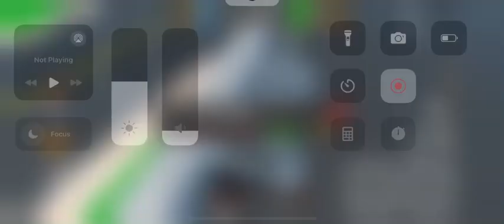Porsche 911 Turbo S Car Dealership Tycoon Highway race lap 2 best lap 1:06.7 total time 2:18.9